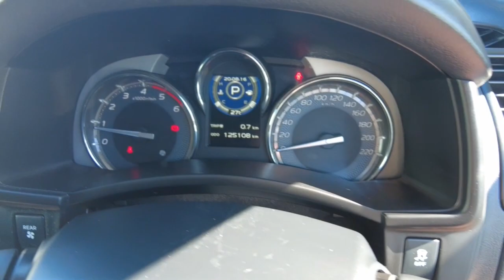2017 ISUZU MU-X Ellenbrook, Midland, Helena Valley, Guidlford, Greenmount, WA 6505885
Grey New 2017 ISUZU MU-X available in Ellenbrook, Western Australia. Servicing the Midland, Helena Valley, Guidlford, Greenmount, WA area.

Midland Toyota
163 Great Eastern Hwy